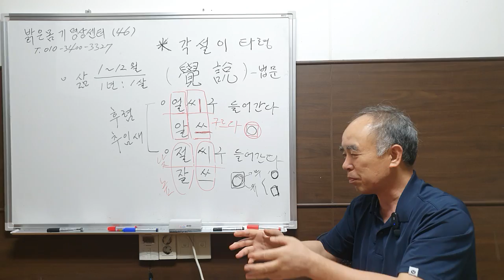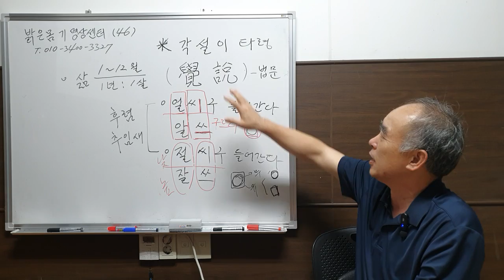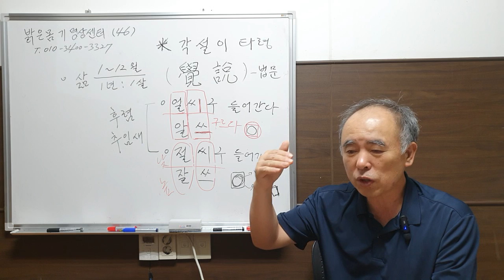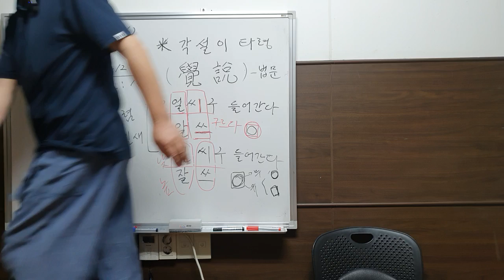[밝은몸]46 - 원효의 각설이 타령의 의미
각설이 타령은  覺說이가 부르는 노래  라는 뜻입니다.
밥을 얻어먹으며 살아가는 거렁뱅이의 모습이지만, 먹을거리로 보시를 받아 그 댓가로서 노래를 들려주는 것이 각설이타령, 즉 품바입니다.

깨달은 자가 말씀하는 법문으로서 삶을 어떻게 살아가야 하는가를 노랫말로 풀어서 재미있게 전하는 노래입니다.